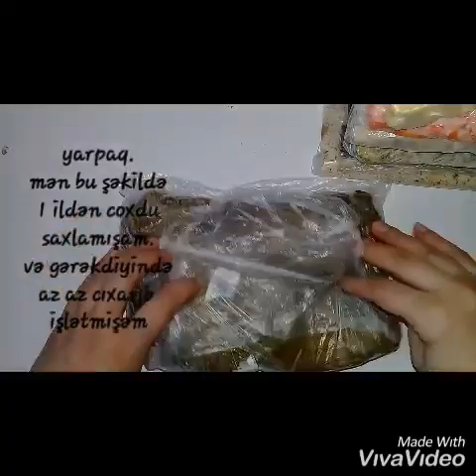💜 Buzluğumda olanlar. EC...